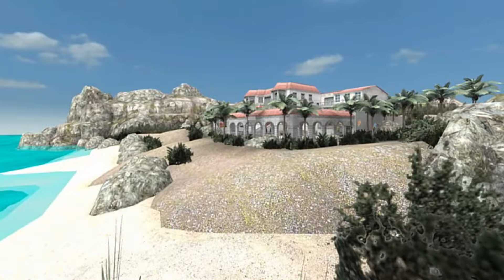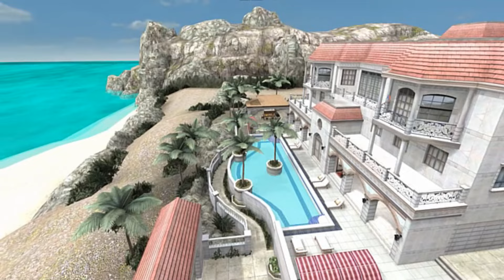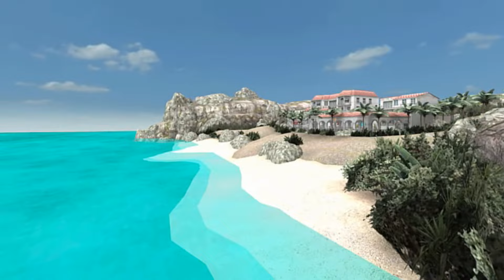Sabirabad Qarpızı Üçün Villaya Girdik (AZGOLDV3)